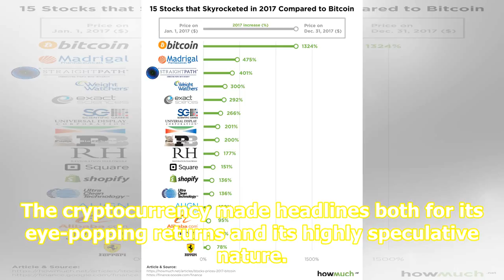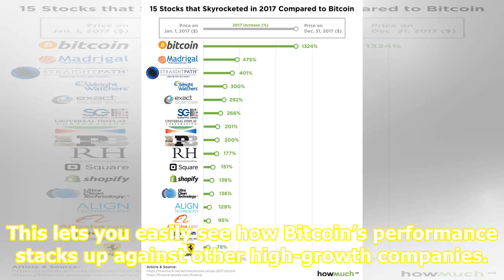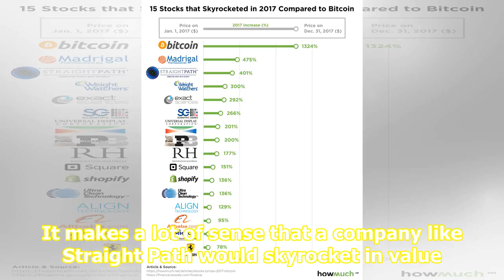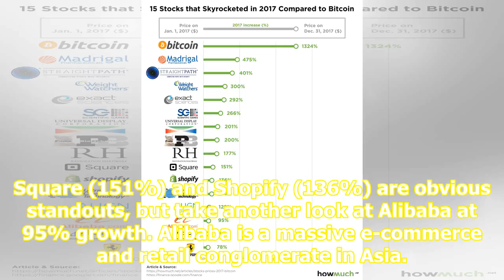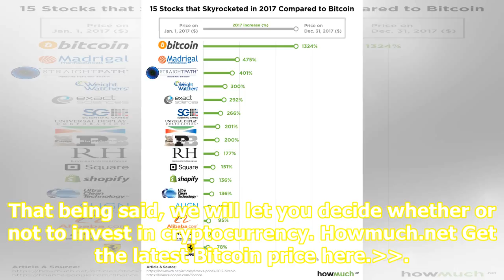Bitcoin was the star of 2017 — but these stocks almost kept pace